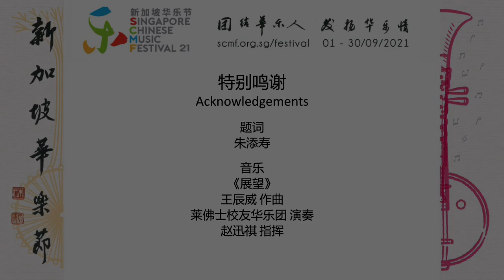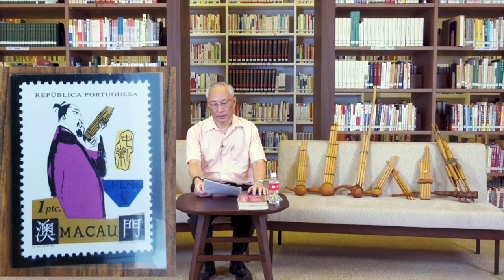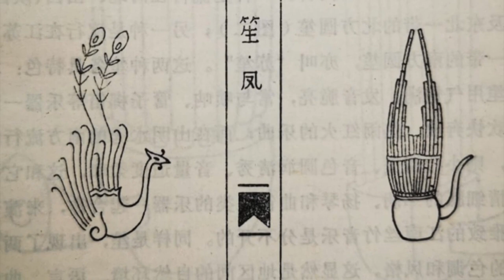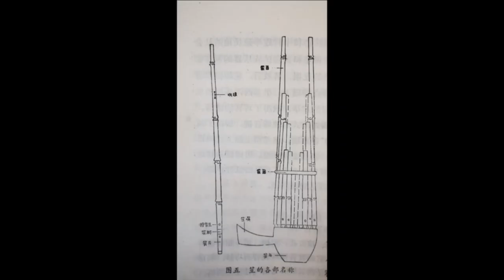笙讲座《知笙、悉笙》（上集）余昌松 Sheng Talk: “Knowing and Understanding the Sheng” (part 1/2) by Er Chiang Song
讲座概要
1. 笙的典故、历史变化、造型及各部名称
2. 笙的家族及其乐曲
3. 笙的演奏技巧

主讲人：余昌松

现任中国民族管弦乐、学会笙专业委员会荣誉理事、新加坡华乐总会笙协会顾问、香港笙会艺朮顾问、新加坡教育部及人民协会合格华乐指导员。1982年受聘于人民协会华乐团任全职笙演奏员。1987年到上海向著名笙演奏家翁振发先生学习37簧笙，是中国海外第一位掌握37簧笙者。1993年荣获新加坡国家艺术理事会奖学金到中国山东济南艺朮学院学习，师从著名山东笙教育家及演奏家牟善平先生，在济南期间也受到中国前卫歌舞团著名笙演奏家胡天泉先生的指导。余君在1994及2017年分别在新加坡及马来西亜麻坡呈现了《群笙之旅》和《非同簧响》两场笙专场音乐会。